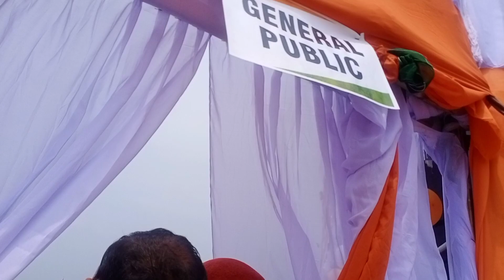Happy Independence Day - প্ৰথমবাৰৰ বাবে খানাপাৰাত ।